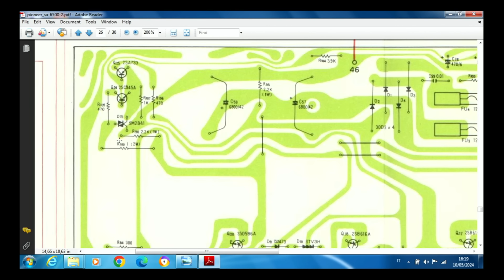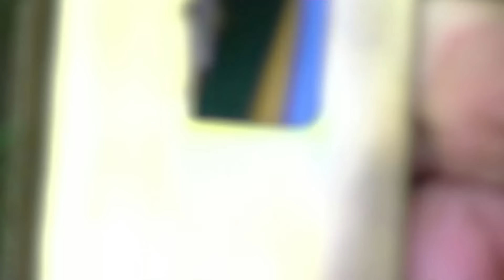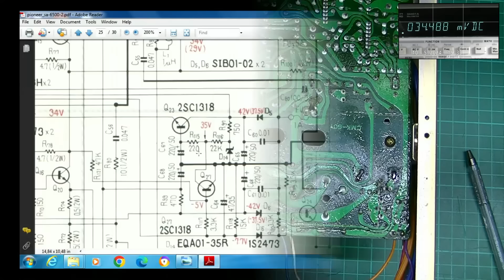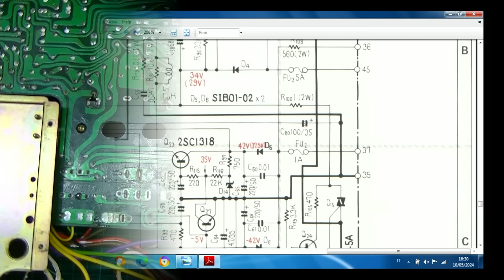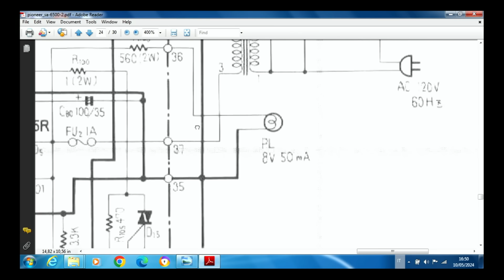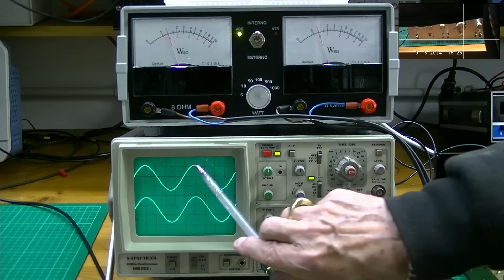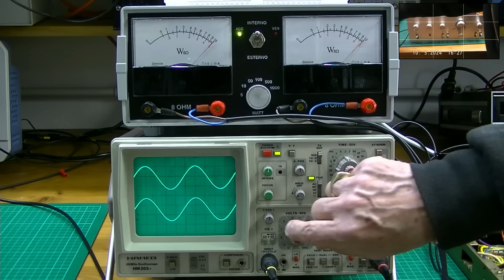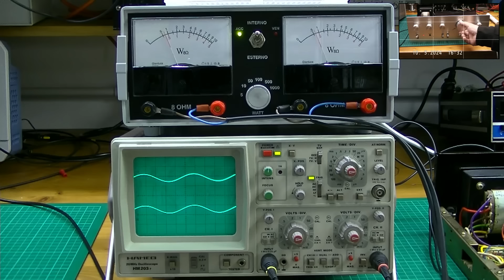033 RIPARAZIONE E COLLAUDO AMPLIFICATORE PIONEER SA-6500-II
In questo video vedremo la riparazione di un Pioneer SA-6500-II che mi è stato portato gia' smontato e con un tentativo di riparazione effettuato da altri ma non riuscito. @theriverlab
Abbonati a questo canale per accedere ai vantaggi: